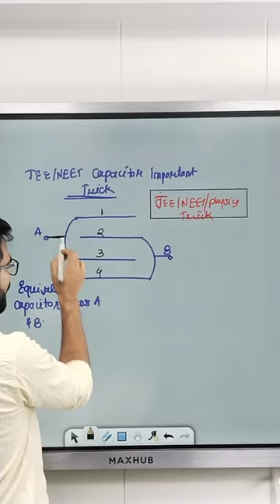JEE/NEET वाले Capacitor के Questions को Solve करें मात्र 10 सेकंड में ✅